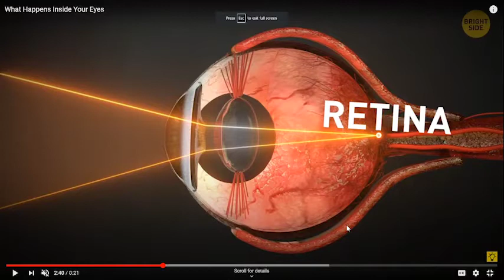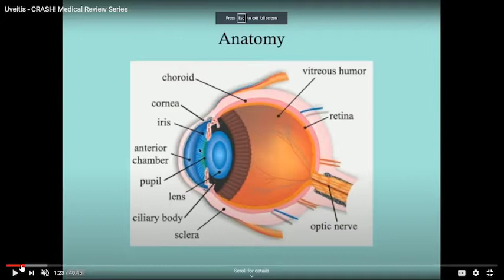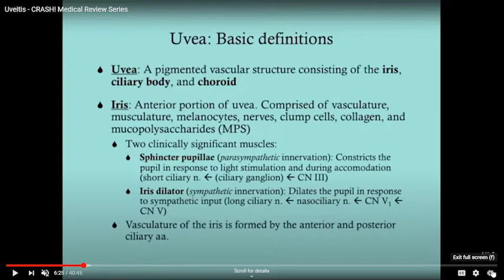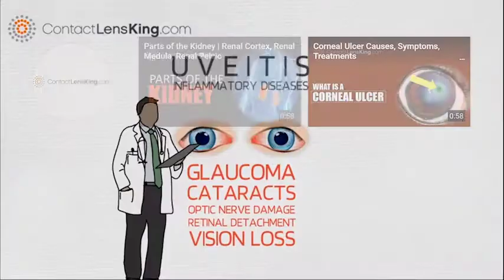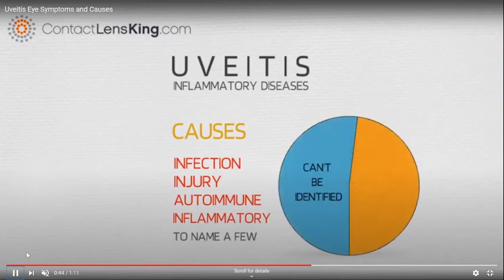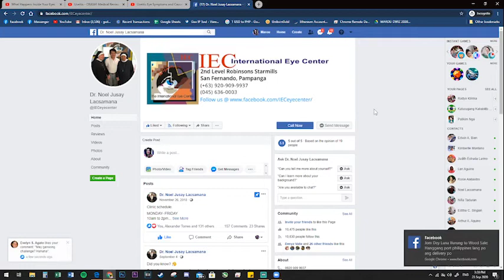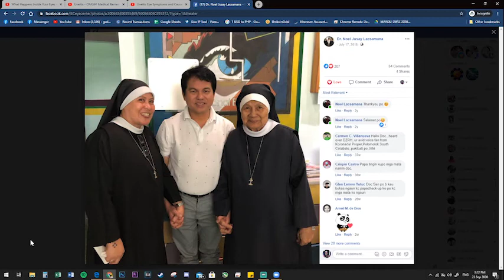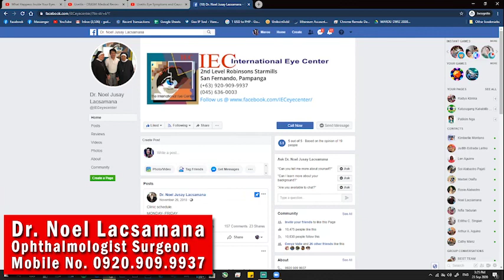ano ang RETINITIS PIGMENTOSA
DR NOEL LACSAMANA PART 2 RETINITIS PIGMENTOSA   sept 24 2020